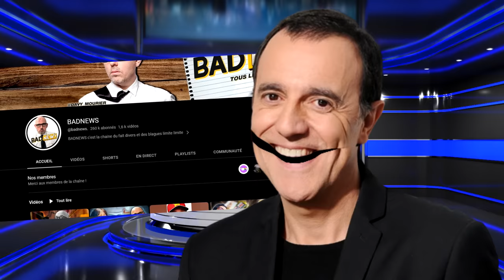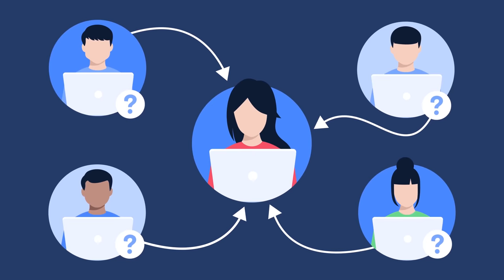BADNEWS #229 LE VRAI SUPERMAN EST PHILIPPIN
Utilise mon lien pour une offre exclusive NordVPN pour un temps, limité - pour 2 ans - 4 mois sont offert :) ✌ Si vous prenez un abonnement de 2 ans à NordVPN, vous pouvez tenter de gagner une Tesla Y !!!

BADNEWS 69 en PUBLIQUE AVEC VOUS !!! Réservez vos places !!!

00:00 En bref: lan vs typhon
01:22 Générique
01:30 Intro Ariel
03:23 En bref: confinement
06:07 En bref: Herbert Chavez
07:52 Point de la semaine
08:20 LA SURPRISE DU 22 juin !
09:23 En bref: massage
11:37 La correction de Sylvain
13:33 En bref: tu as quel âge déjà ?
17:28 Badnews du jour

Merci aux donateurs de FEVRIER 2023
Yves Morgane OldOl JoeHell Leopoldd Gobarlum YukoForgeurs Sébastien lalmeras Fauxflav YASC Films Amy Bonny Kristash Luc Mergault Bananebleue Charles & Alice TBDwarf Marge Dowdheur Marion QuiPhenix Emeric Bourgeois Kouyère Rorschach bcadake Glack Jows MAK45 thieums Mr88 Mich Nico gSigh Yannoo Joledoc TheKillerMarmotte patrice renaud Chris Bourbi Tomarchi Black Pulsar Mathilda FRANCOISPEF SnowFlo kilian Stanislas Andre Chienchic Latatchii adeline.hullot Gribouille ISKAN Félix Olivier mim Dworkin Damien Skaarbone Francky Dohahah MysterJoke Isilmë Morton Ichabod Rémi Scottzane Mrs Kyogokudo Penther Mylie_zolie Joany Leprince Vincent Boucle dazerkil An1hl4t0r Halone Wolfkhan Flan-Lemou Kuentan Desmero Florent Vdga Ralouf Bigoudi88 Nek Pauline Bloom Cort-X- Wolf enstein TomTom Jerem S. frankman1995 daone Ced_Lec Grollbe Thomas BRISET Adrien Natosan artart78 jacques kramp Morlockq Jean-Marie Arondel GrandZuzu Xianghua manshoon

romain boulet Vlad Zaugg Rambaud Antoine Fafouet Mimatru Marianne Michon Saint BlackSalami Cyprien Iov Alison Autier CimleaK Sébastien Calas Natdiori fforget Jerem S. '- FougèreMagik - Jordan Postigo Grimpast Vincent R Jean-Eude HAUMEY Mimain Corentin Mulier loic Dauphin Mélanie Duhamel Le Grizzly Barbu Griot Nico Boud Louis Henry Darkjuju - La capsule Manga Gautier Virginie QUESNAY Roullio_n3 Paul Expert Thomas Oly Kun Antoine M Vanny Guillaume Schmirgal Ludovic Lavallade Lulucracra Julien Bénézech Dohahah Thibault Hanout Valentin damien b Nicolas MARCHAL Tassatux

Christophe P. BOB Exlsis Dei Shabranigoudou Matth Coul Jennifer da Carmo Mael Chrityn Agnes Mourier Julien B. Anthony G. S-Sky 2068 HHUUGG Diane Fève Mélanie Piedeloup Xeroquelle Karen Porcher Trevisan M. MstrAspirin3  Woppus  TheJojord Kellatj Sam Sam RePLay David Gageiro MrsStorm28 Jonathan Barré L’anneau Nimes  Pacome Shadow  Clément B Lingflowerman